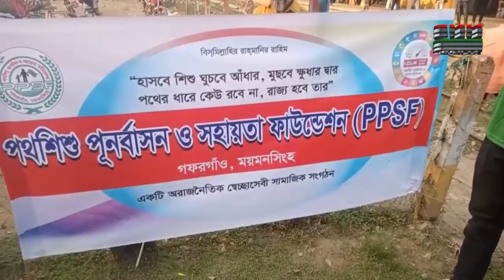গফরগাঁওয়ে প্রায় ২’শত পথ শিশুকে শিক্ষা দিয়ে যাচ্ছে পথশিশু ও সহায়তা ফাউন্ডেশন নামে সেবামুলক প্রতিষ্ঠান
সি এন এন সংবাদ । 01 ডিসেম্বর ২০২২ । CNN Bangla TV News Bulletin। Latest News Bangladesh

 You tube Upload Video : - Munshi Hridoy ( Broacast Eng.& News Producer Cnn Bangla Tv )